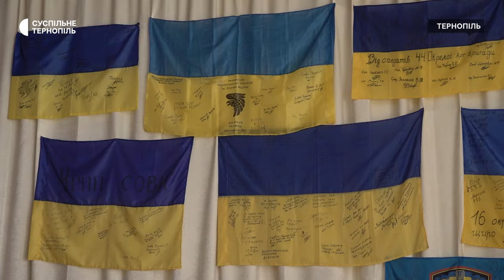Учні 20 школи Тернополя передали 105-ій бригаді дрон і великодні смаколики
Учні молодших класів 20 школи Тернополя передали дрон 105-ій бригаді. Гроші на безпілотник зібрали під час благодійного концерту. Також старшокласники закладу підготували для бійців великодні смаколики. Як передавали все захисниками – дивіться.